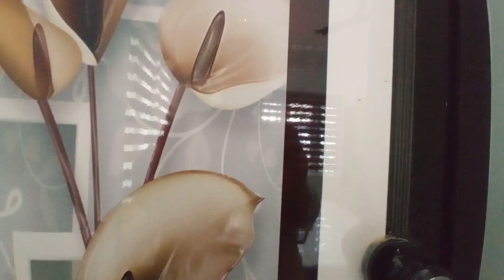ഞങ്ങളുടെ പുതിയ വീട്ടു വിശേഷങ്ങൾ... Home Tour..